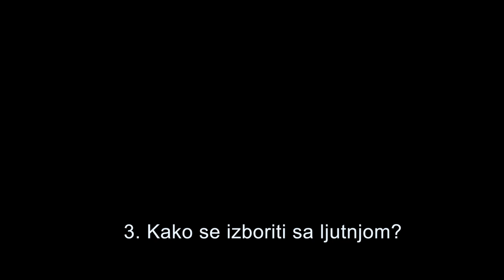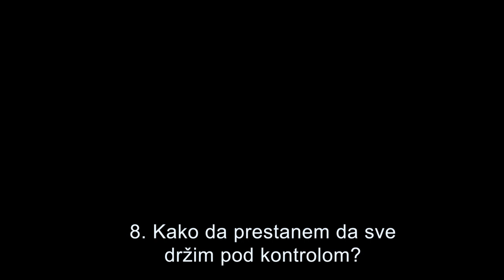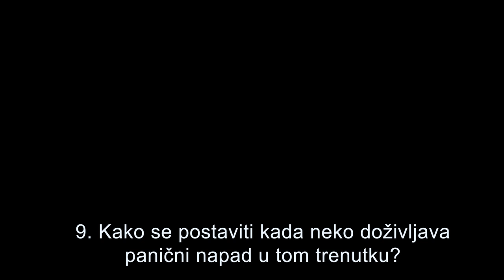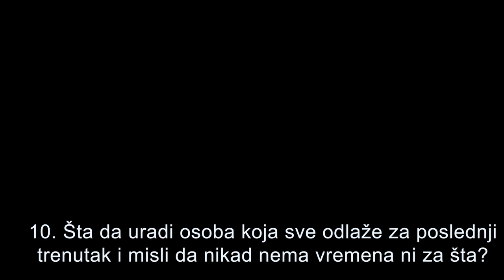Psihoterapija - Q&A sa dr Vesnom Andrejević ||| BEAUTY BANG THEORY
Kako vaša pitanja iz komentara i poruka ne bi ostala bez odgovora, doktorka Vesna Andrejević i ja smo rešile da s vremena na vreme snimimo Q&A video, u kom će ona odgovoriti na sva pitanja koja imate za nju! Najiskrenije se nadam da će vam današnji video pomoći i da će vam odgovori dr Vesne značiti da se bolje ponesete sa situacijama koje vas brinu. Javite nam utiske i ne zaboravite da nastavite da postavljate pitanja 😊

Dva puta mesečno, svakog drugog i četvrtog petka u mesecu, moći ćete da gledate video snimke sa dr Vesnom! 🤞

Radujemo se da čujemo vaše utiske, pitanja, sugestije, želje za sledeće video snimke, kako u komentarima, tako i u porukama na našim profilima na društvenim mrežama ❤️. Jasno nam je da je u pitanju tema o kojoj možda nije svima najprijatnije da komentarišu javno, tako da ukoliko želite da na bilo koji način dođete u kontakt sa nama, bez otkrivanja identiteta, ne ustručavajte se! Linkovi ka svim našim profilima, kao i naša e-mail adresa, čekaju vas na dnu ovog teksta. 😊

Ne zaboravite da lajkujete ovaj video i da se prijavite na naš kanal ukoliko vam se sviđa sadržaj koji stvaramo za vas! 😊

00:00 Uvod

00:31 Kako otići kod psihoterapeuta krišom, ukoliko živim u malom gradu?

04:01 Odlazak maloletnih lica na savetovanja

07:06 Kako se izboriti sa ljutnjom?

10:24 Kako da rešim sve probleme?

12:57 Preporuke knjige iz popularne psihologije?

16:10 Kako da prestanem previše da brinem i sačuvam ljude oko sebe

20:27 Kako se izboriti sa perfekcionizmom i samokritičnoscu?

21:45 Kako da prestanem da sve držim pod kontrolom?

23:30 Kako se postaviti kada neko doživljava panično napad u tom trenutku?

25:54 Šta da uradi osoba koja sve odlaže za poslednji trenutak i misli da nikad nemam vremena ni za šta?